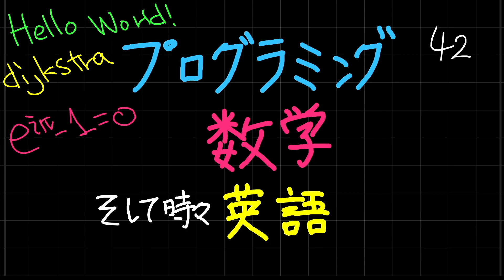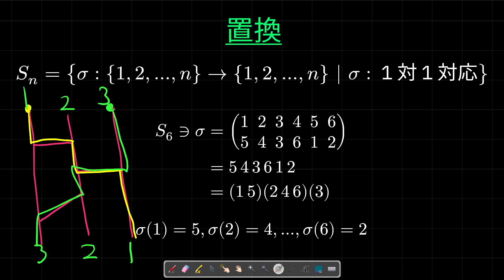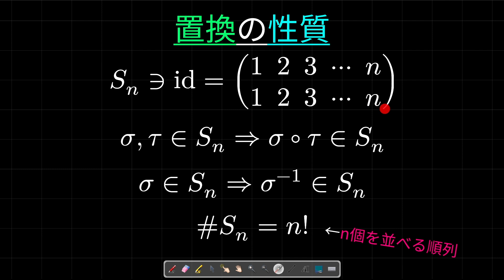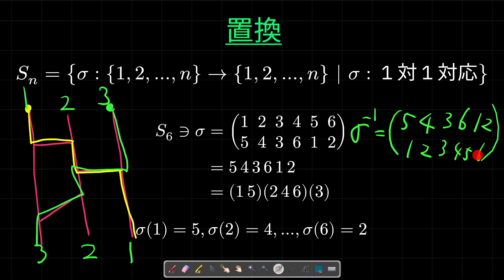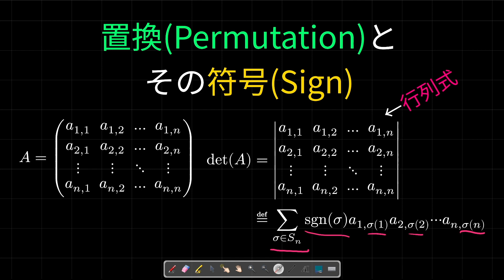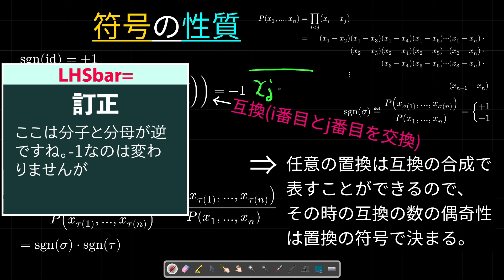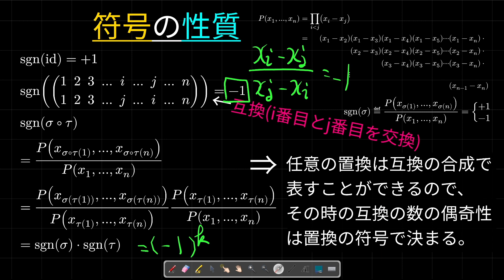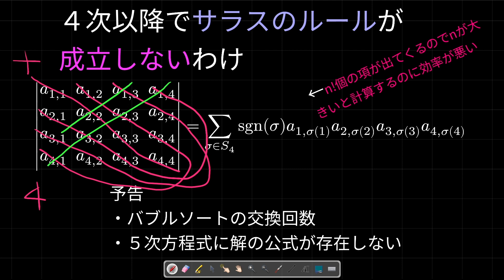置換と符号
置換とその符号について初歩的なところをおさらいします。行列式の定義がわかるレベルまで。次回のバブルソートのスワップ回数と５次方程式の解の公式の話の前座です。